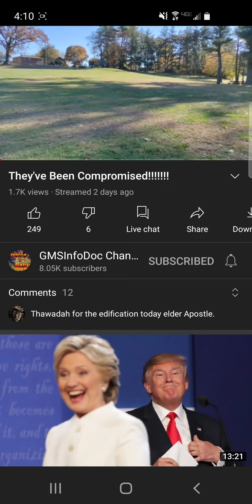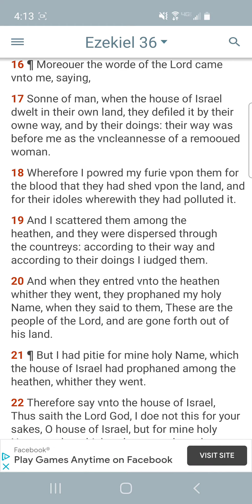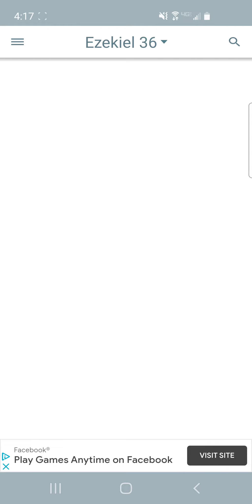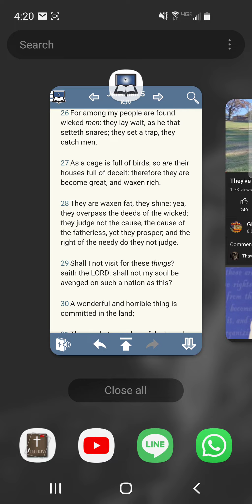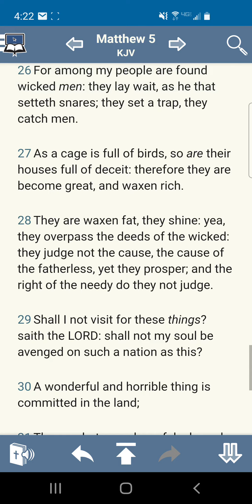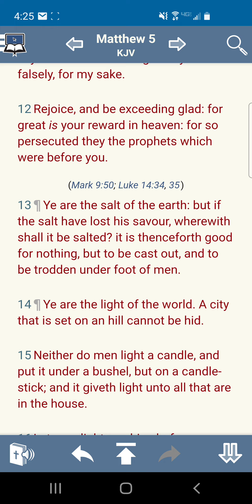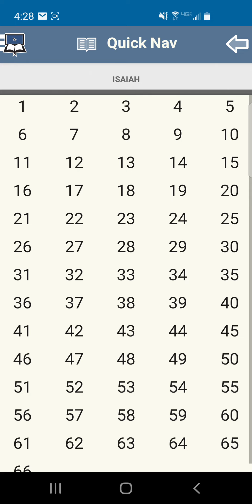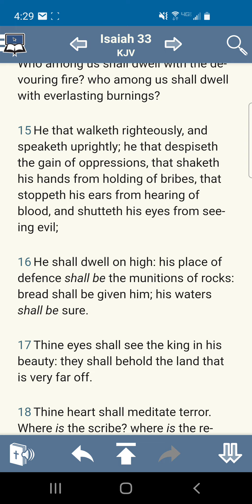re: They've Been Compromised!!!!!!!